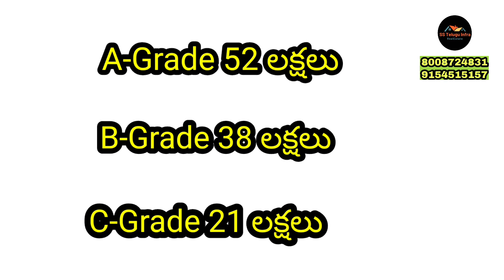best bussiness idea|redsandle forming bussiness|redsandle telugu